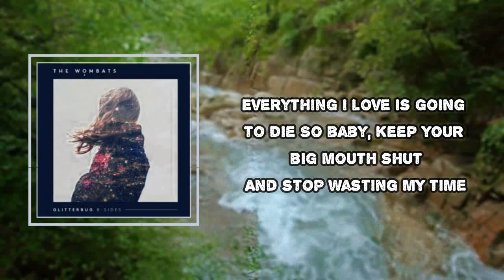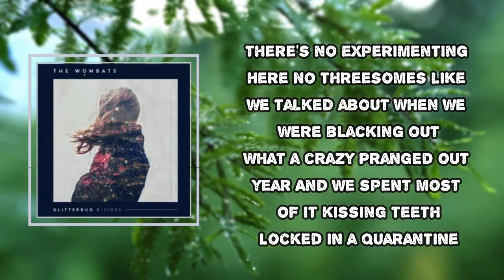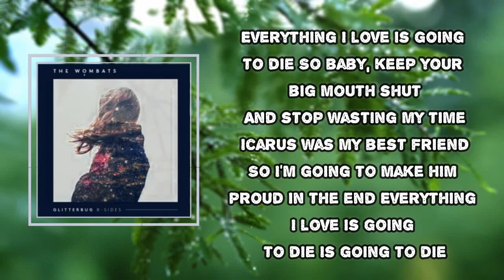The Wombats - Everything I Love Is Going to Die (Lyrics)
Everything I Love Is Going to Die

Everything I Love Is Going to Die Lyrics:
Today I had a big idea
I jumped up and I grabbed the coin
I drowned out the noise
There's no room for mistakes out here
Everybody wants to be the man
The singer of the band
Sometimes I go to sleep in my bed
Sometimes I stay awake, sometimes I forget
So baby, keep your big mouth shut
And stop wasting my time
Icarus was my best friend
So I'm gonna make him proud in the end
Is going to die
There's no experimenting here
No threesomes like we talked about
When we were blacking out
What a crazy pranged out year
And we spent most of it kissing teeth
Locked in a quarantine
Sometimes I go to Mars in my head
Sometimes I don't leave town, sometimes I forget
Then the moment starts to pass
And I start reverting back
I start reverting back now, honey
Swap my happiness for cheques
Sell my spine to save my neck
I'm starting to forget, forget, forget